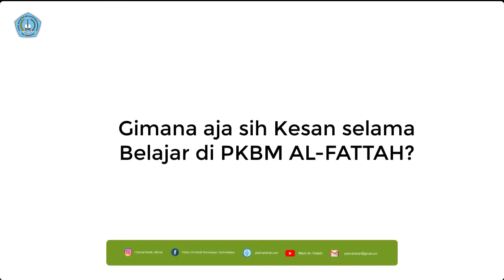TESTIMONI ALUMNI PKBM AL-FATTAH MANONJAYA TASIKMALAYA @GINA AMILA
TESTIMONI ALUMNI PKBM AL-FATTAH MANONJAYA - TASIKMALAYA
@GINA AMILA - MAJALENGKA LULUS PAKET C 2020

dan juga Follow Sosial Medianya PKBM AL-FATTAH Manonjaya Tasikmalaya